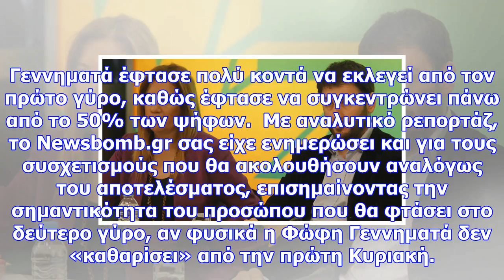Αποτελέσματα εκλογές κεντροαριστερά: θρίαμβος της φώφης – δεύτερος ο ανδρουλάκης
Πλήρης επιβεβαίωση του Newsbomb.gr που από το απόγευμα της Κυριακής είχε ενημερώσει ότι μεγάλη νικήτ...